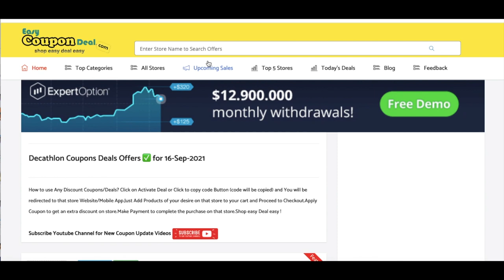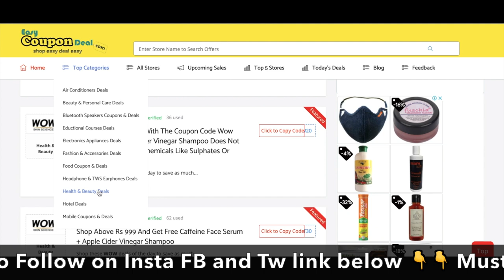✅ Decathlon Coupon Code | Decathlon Coupons | How to get Decathlon discount cashback & offers ?